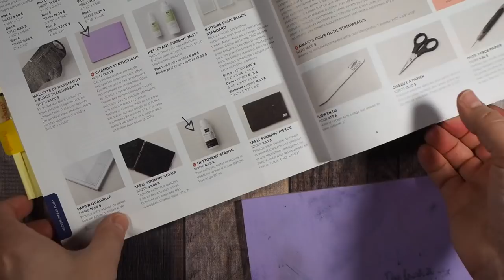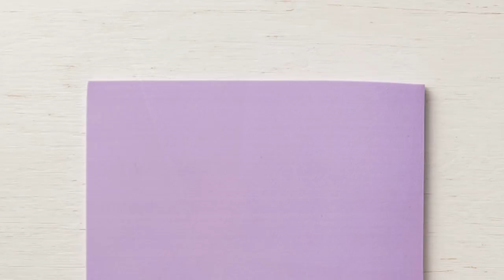Découvrez le chamois synthétique pour nettoyer vos étampes Stampin' Up!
Vidéo rapide pour vous montrer ce nouvel outil de nettoyage pour vos étampes, votre Stamparatus et bien plus!